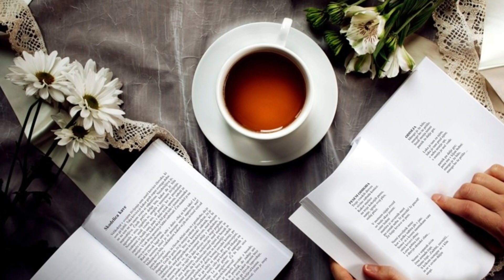ZVEN BESED: Jože Karlovšek: Preučevalec ljudske umetnosti